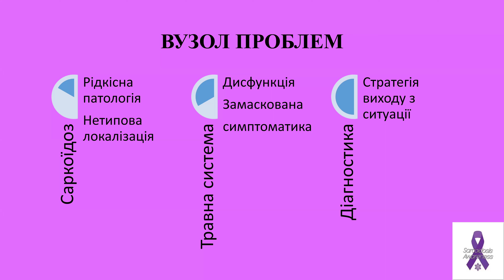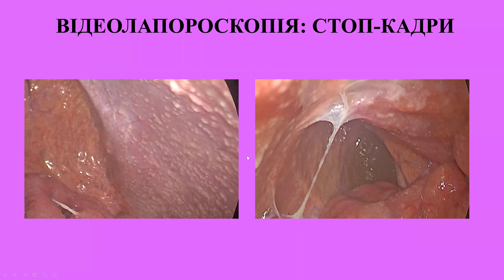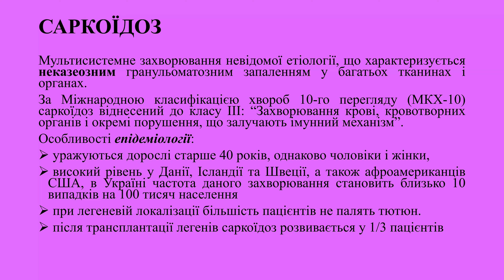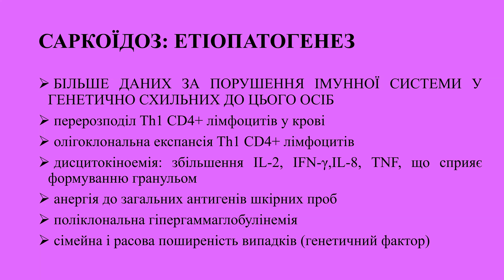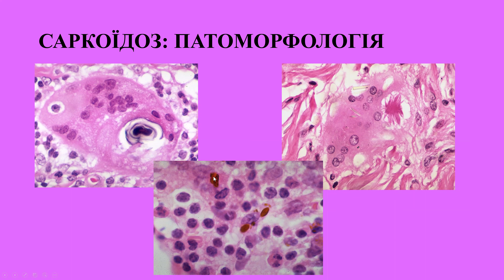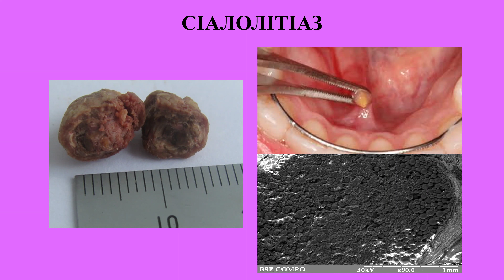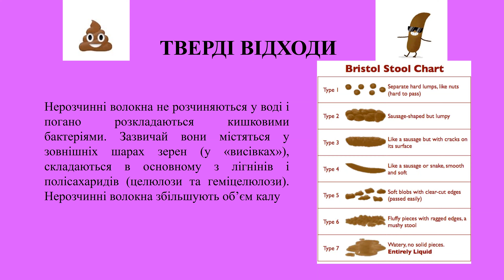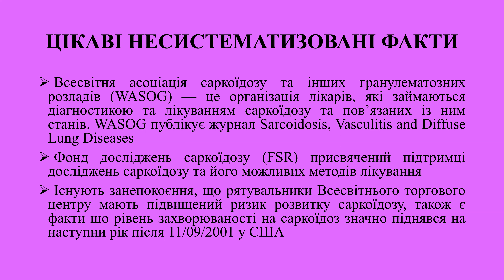Саркоїдоз травної системи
Лекція, яка базується на випадку з практики "Саркоїдоз травної системи та супутній вузол проблем". Відеозапис презентації складається з блоку представлення клінічного випадку, лекційного блоку знань про саркоїдоз як патологію, блок ускладнень з боку травної системи та діагностичного блоку з відкритим питанням про менеджмент хворих з рідкісною патологією.